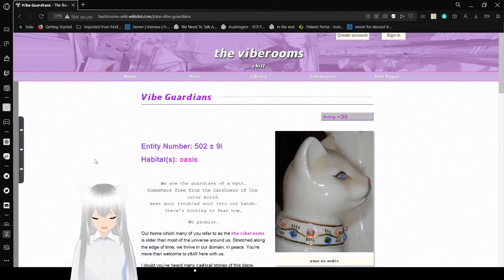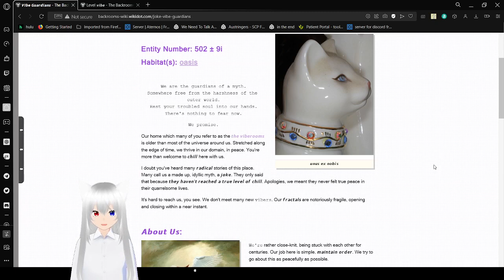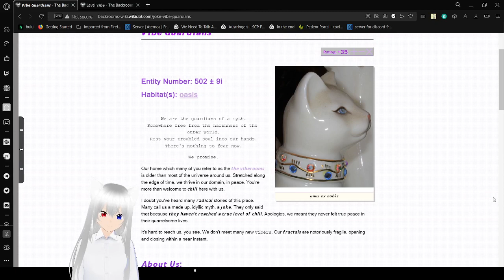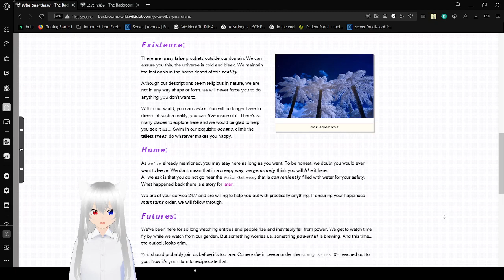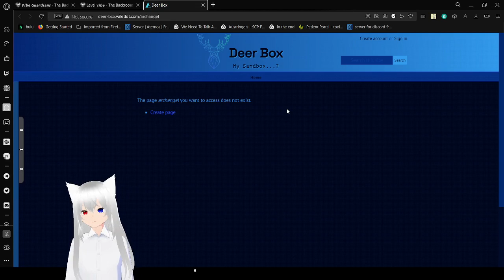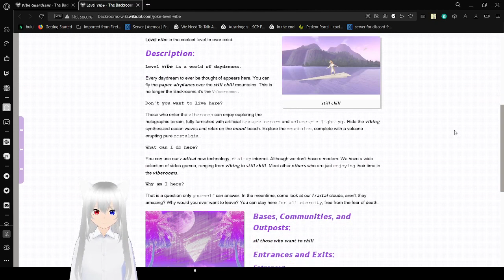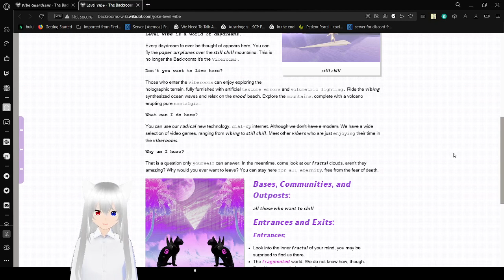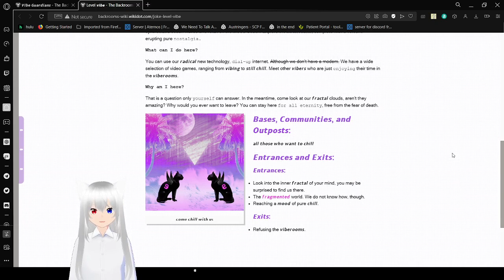Haku just vibes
idk, it's a vibe if you ask me